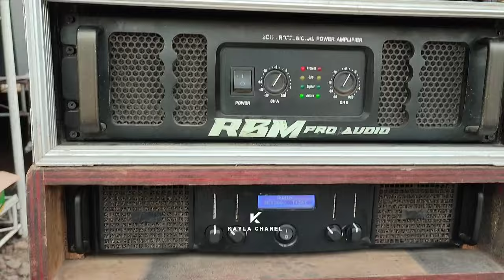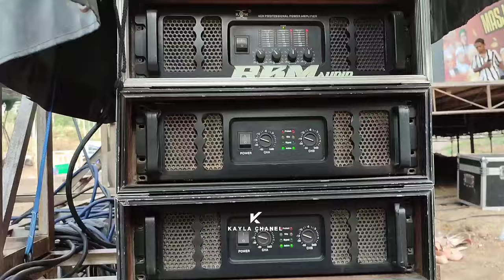AMUNISI BARU🔥 RBM AUDIO PAKAI BOX F1 SINAR MUSIC YG DI PAKAI BATLE SUMBERSEWU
Amunisi baru RBM AUDIO box F1 sinar music namun disini yang dipakai RBM AUDIO yg 15 in ala SINAR MUSIC